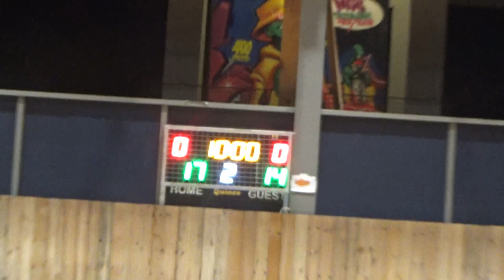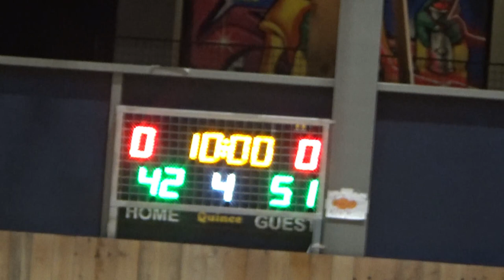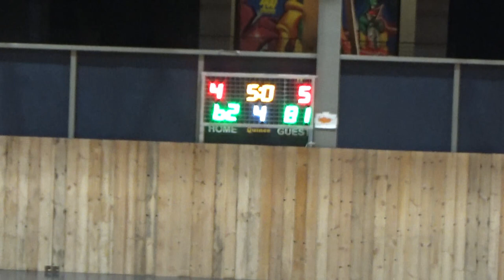Basketaki Salonica Master - Puebla Vs Πανικός Bc (21/12/2023)